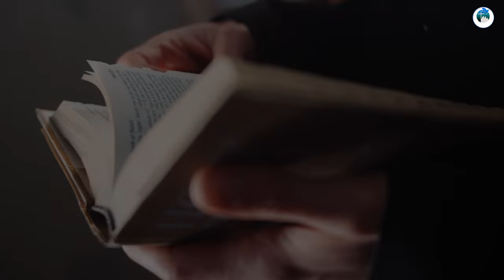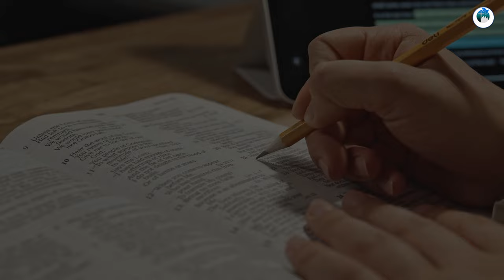JE SUIS LIBRE EN CHRIST 🎵🎼🎶▶️ ✝️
Parce que nous associons la liberté à la notion du libre-arbitre. Dès lors que je fais ce qu’il me plait, quand il me plait, je suis libre. Et vice et versa. Mais comment puis-je être libre en Christ?

vous connaîtrez la vérité, et la vérité vous affranchira. Et, si je prends le verset Jean 14:6 où Jésus nous dit: Je suis le chemin, la vérité et la vie, alors la vérité est plus qu’une doctrine. La vérité est une personne. Ainsi, c’est uniquement en connaissant Jésus que je suis libre.